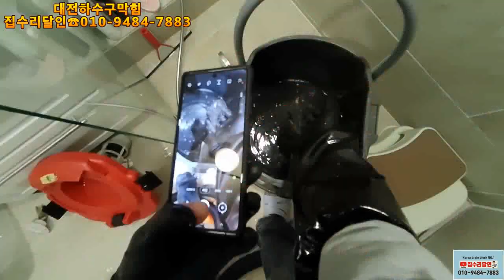욕실하수구막힘 하수구에서 귀신 나오는줄 끝이 안보이는~~